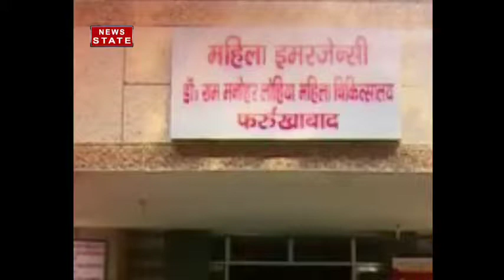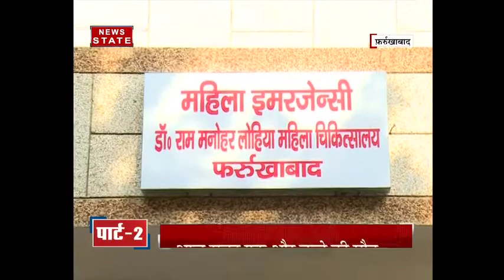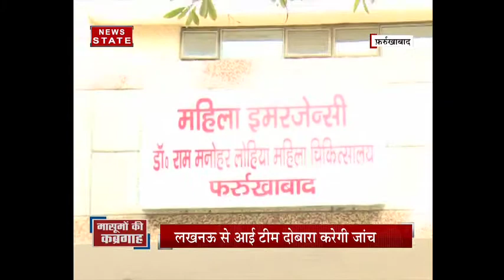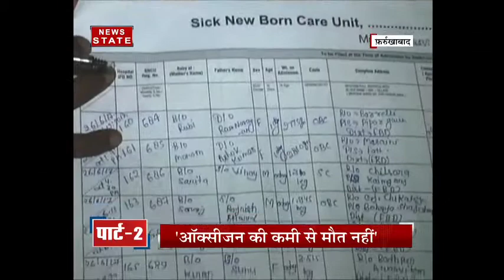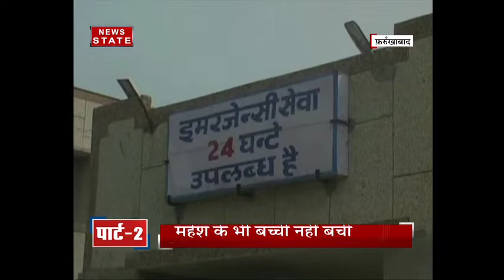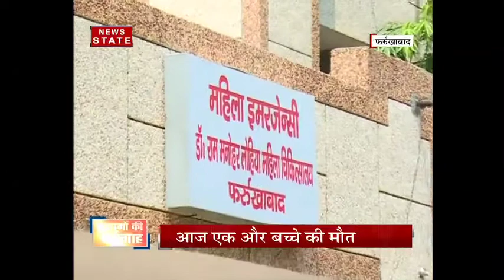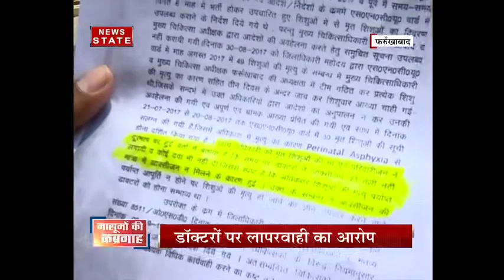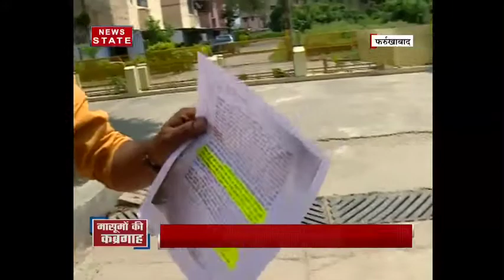Farrukhabad one more children died on tuesday where 49 infants died in one month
one more child died in a state-run Ram Manohar Lohia Hospital of Farrukhabad, where 49 infants died within a span of a month due to lack of oxygen, on Tuesday. Parents of dead children said that it's very pathetic condition i the hospital.